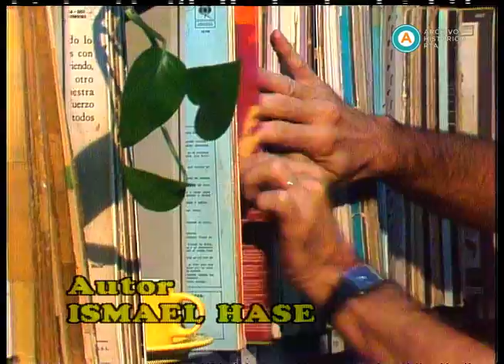AV-4227 La bonita página. Capítulo: "A partir de mañana"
Un día antes de cumplir años, Alberto Carnevale (Alberto Martín) declara su muerte simbólica y el nacimiento de un hombre nuevo, dedicado a disfrutar los placeres del mundo. Pero, luego de dejar a su esposa, renunciar a su trabajo y experimentar una estética joven, su cambio lo hará valorar los afectos y costumbres del pasado.